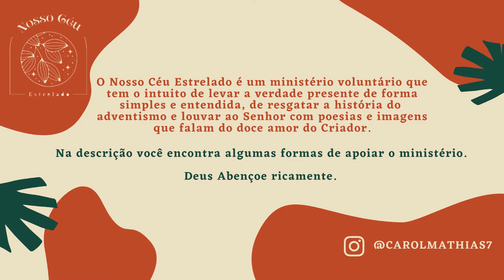Caminho do Santuário - Poesia